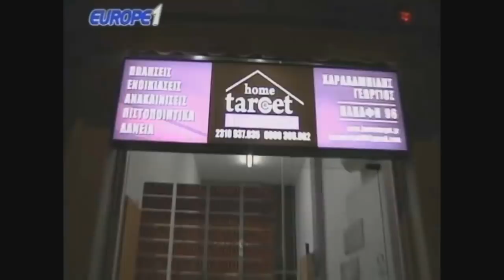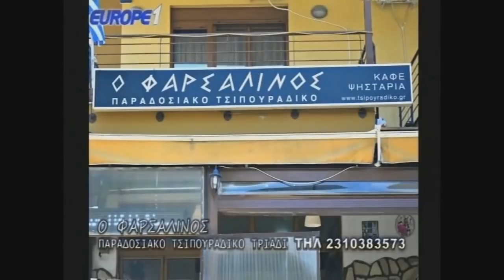Ραπτόπουλος αναλύει ΠΑΟΚ-Άρης 1-1, ενώ κερνά τον Κιμπόκο (γέλιο)